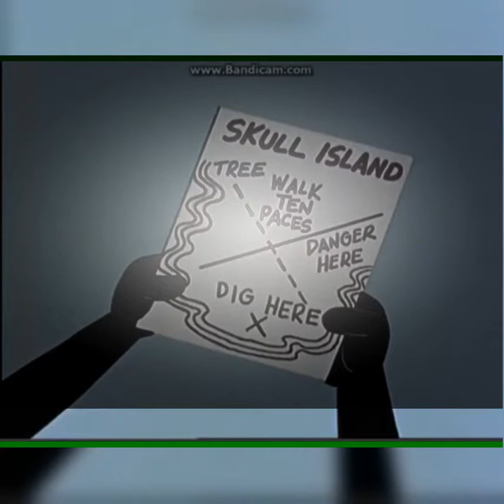Felix the Cat Ep 68 Redbeard the Pirate